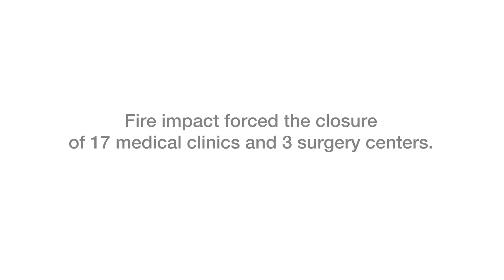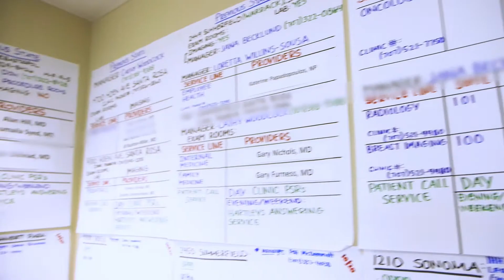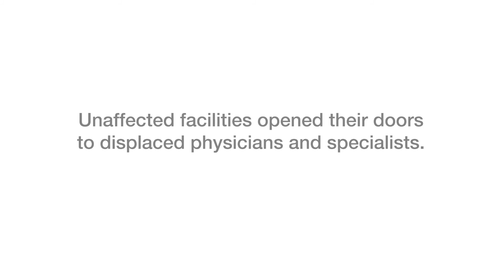Caring for our Patients, Doctors, & Clinics | Fires 2017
What happens when 23 clinics and surgery centers in one region are forced to close due to a natural disaster? Find out how the Sutter Pacific Medical Foundation responded to this unprecedented occurrence.

Some fire footage provided courtesy of Petaluma Firefighters Local 141